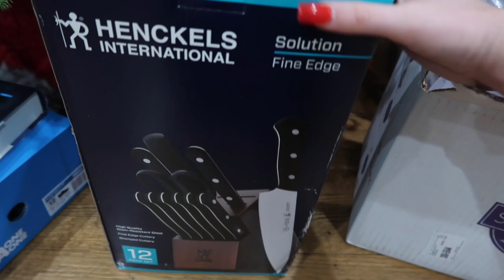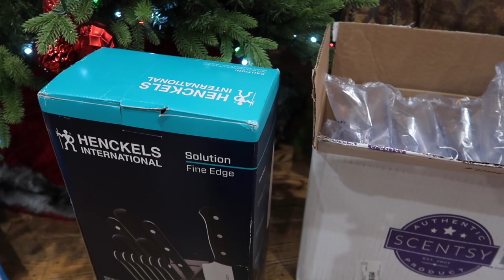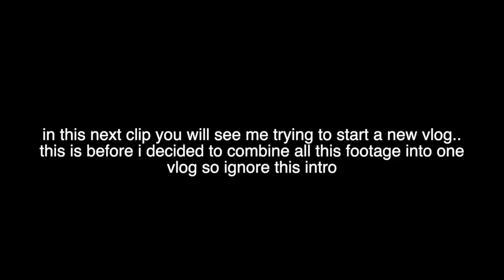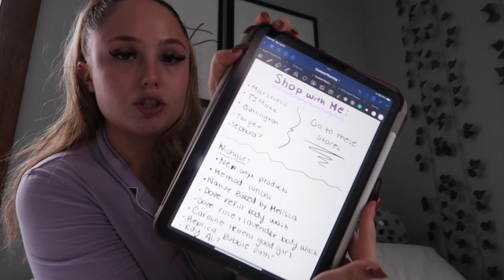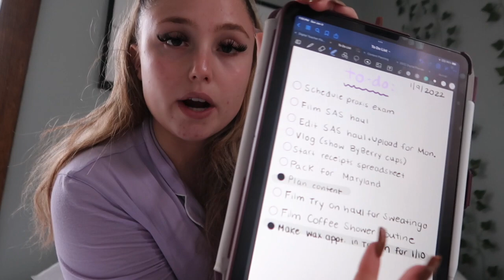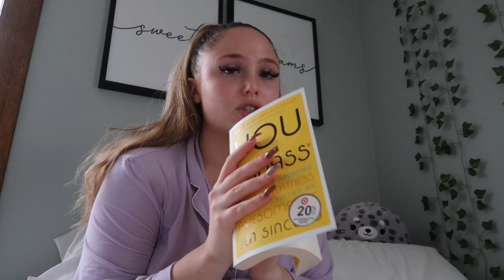DAYS IN MY LIFE: what I got for Christmas, clothing haul, lots of cooking, & goals for the new year!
Hi babes! This vlog is literally all over the place. It is over the course of like three different weeks and consists of soooo much stuff!! I give you guys a life update, show you what I got for Christmas, cook tons of yummy food, do a bunch of shopping hauls, and show you how I am staying organized for the new year! Although this was all over the place I actually love this vlog. I hope you all enjoy the craziness in this video. Love you all, xoxo :)

Products Mentioned:
Custom Starbucks Cup & Holiday Box: @berryycustoms on Instagram!
Wax Melts- @twoscents_bybri on Instagram!

Wing Recipe:
** I don’t use measurements so I will try my best with this**

Ingredients:

- 2 limes
- Flour
- Baking powder
- Salt
- Pepper
- Garlic powder
- Onion powder
- Chilli powder
- Paprika
- Habanero
- Chilli pepper
- Apple cider vinegar
- Brown sugar
- Honey

Directions:
- Clean and dry wings
- Add lime juice from one lime and seasonings
- Add baking powder and a little flour
- Add some oil and honey
- Air fry at 385 degrees for 10 mins on each side
- Add 1 habanero, 1 chili pepper, lime juice from one lime, honey, brown sugar, apple cider vinegar, olive oil, melted butter, seasonings, and hot water to a blender
- Heat up sauce on stove
- Put wings on pan

☆ amazon store front